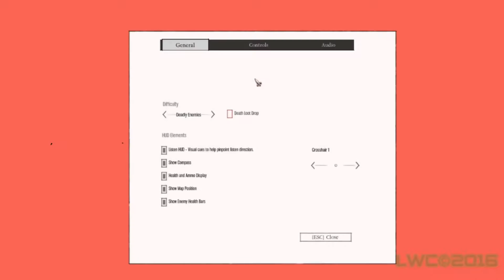Betrayer Part 4.1 - Clearing Up Some Past Problems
Backtracking and finishing up some past problems in the game.